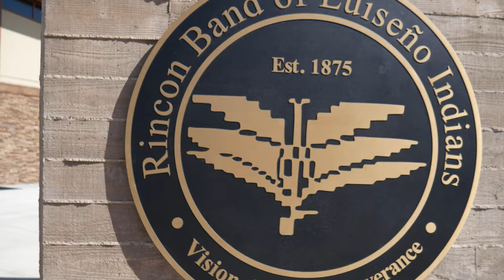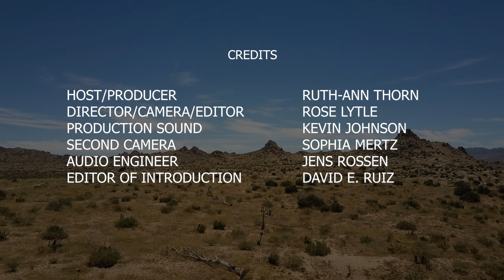The Rincon Tribe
Native host Ruth-Ann Thorn travels to Indian country to give the viewer an in depth look at art and culture on the Rincon Indian reservation.

In this mini-documentary Ruth-Ann interviews Rincon Tribal Chairman Bo Mazzetti. He shares about the past plight of the Native American Indian and reservation life. From a difficult past to present day, the tribe has worked hard to preserve their culture through the arts.
Vice-chair Tishmall Turner talks about the Rincon tribes commitment to preserving art and culture through the sculpture program.  Rincon tribe has commissioned sculptors to tell the story of the Luiseño people through art.
Council member Laurie Gonzales shares the importance of art and culture in the newly constructed tribal government center where paintings of Luiseño elders were commissioned to greet both visitors and tribal members as they enter the building.

Ruth-Ann is a tribal member of the Rincon tribe and serves as an art advisor. She also oversees as Chair the Rincon Economic Development Corporation REDCO.
Gaming tribes are heavy lifters in supporting Native artists. The Rincon Tribe has dedicated their resources to preserving their history by telling stories through commissioning artists through the visual arts.

The Rincon Band of Luiseño Indians are a federally recognized tribe of Luiseño who live on the Rincon Indian Reservation in the Valley Center CDP, San Diego County, California. It is one of six such tribes in Southern California that are composed of Luiseño people. The Luiseño are considered one of the groups of the California Mission Indians.

The band developed the Harrah's Rincon Casino and Resort that is located on the reservation. The tribe is a member of the Indian Health Council, which runs a health clinic adjacent to the reservation.